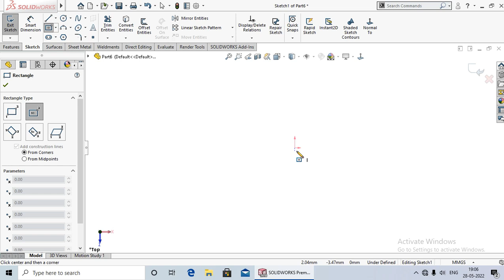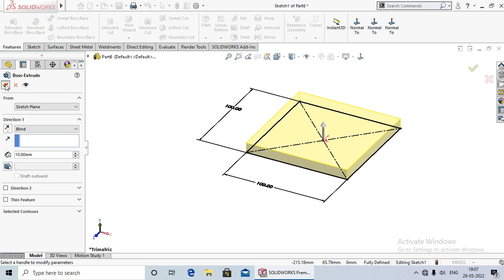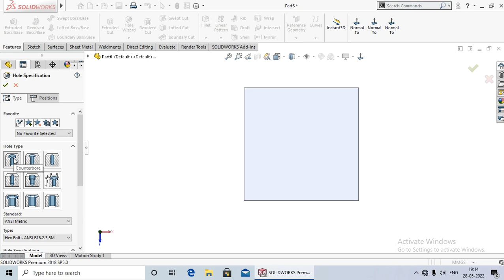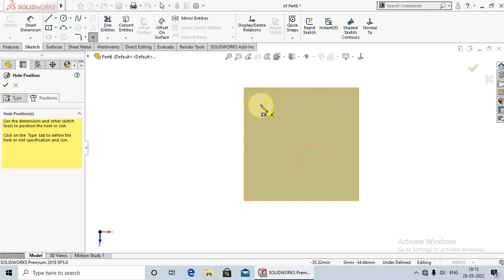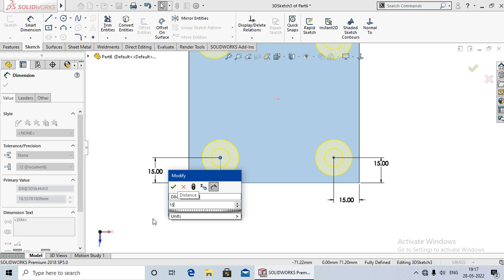Hole Wizard 43. Solidworks Tutorial in Hindi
Hi
Hello dosto aaj ki lecture me Aap ko Shikhaya Hu ki Hole Wizard kya hota hai aur esse kaise use karte hai .

solidworks
solidworks2018
solidworkstutorialinhindi
CAD CAM TUTORIAL
HOLE WIZARD SOLIDWORKS
SolidWorks Tutorial in Hindi 33.Hole Wizard
SolidWorks tutorial How to use Hole Wizard
Solidworks Tutorials For Beginners in Hindi
Hole wizard in solidworks in hindi
SolidWorks Tutorial
How To use hole wizard in solidworks